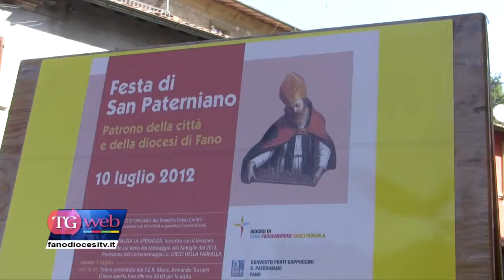Festa di San Paterniano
Martedì 10 luglio, la città di Fano e tutta la diocesi hanno festeggiato il santo Patrono San Paterniano.